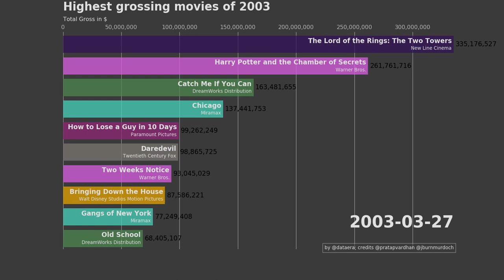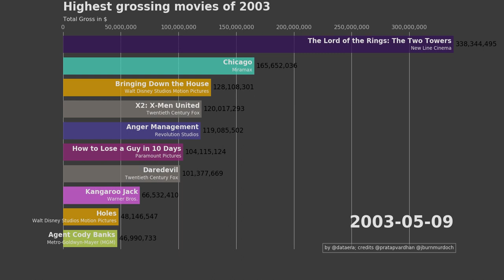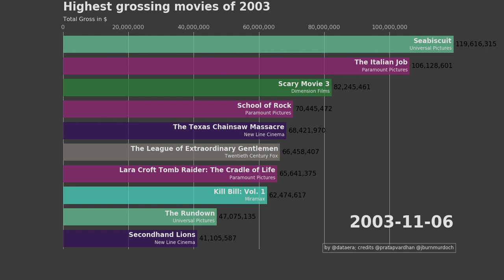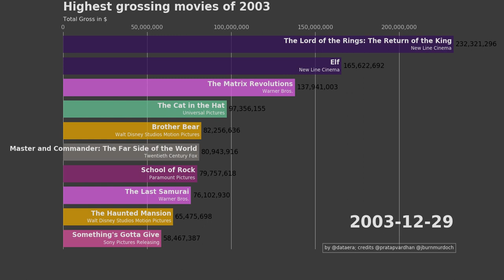2003 Top 10 movies in the US Box Office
We handled 14959 movie observations between 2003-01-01 and 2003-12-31 in this video.
What film had the biggest box office gross in 2003?
The Lord of the Rings: The Two Towers distributed by New Line Cinema had made $339,785,181

This video was made entirely with 99 Python3 lines
Hope you can help me to improve it.

Support me and the channel for more free content as usual on Youtube, and if you can support by:

Here is the list of movie names you will see in this video
['The Lord of the Rings: The Two Towers', 'Catch Me If You Can', 'Two Weeks Notice', 'Gangs of New York', 'Maid in Manhattan', 'The Wild Thornberrys Movie', 'Harry Potter and the Chamber of Secrets', 'Drumline', 'The Hot Chick', 'Die Another Day', 'Star Trek: Nemesis', 'Chicago', 'Antwone Fisher', 'Analyze That', 'The Lion King2002 IMAX Release', 'The Santa Clause 2', 'Treasure Planet', 'Adaptation.', 'Pinocchio', 'Empire', 'About Schmidt', 'Bowling for Columbine', 'The Hours', 'Sweet Home Alabama', 'Evelyn', '8 Mile', 'The Ring', '25th Hour', 'Signs', 'Ghost Ship', 'The Pianist', 'Confessions of a Dangerous Mind', 'Jackass: The Movie', "The Emperor's Club", 'Narc', 'Star Wars: Episode II - Attack of the Clones2002 IMAX Release', 'Nicholas Nickleby', 'Spirited Away', 'Personal Velocity', 'Brown Sugar', 'Solaris', 'Extreme Ops', 'Tuck Everlasting', 'The Way Home', 'The Transporter', 'Mostly Martha', 'Bloody Sunday', 'Eight Crazy Nights', 'My Big Fat Greek Wedding', 'Just Married', 'National Security', 'Kangaroo Jack', 'A Guy Thing', 'City of God', 'Darkness Falls', 'A Grin Without A Cat', 'Final Destination 2', 'The Recruit', 'Biker Boyz', 'The Guru', 'Lost in La Mancha', 'How to Lose a Guy in 10 Days', 'Shanghai Knights', 'Deliver Us from Eva', 'The Quiet American', 'Daredevil', 'The Jungle Book 2', 'Lockdown', 'He Loves Me... He Loves Me Not', 'All the Real Girls', 'Old School', 'The Life of David Gale', 'Gods and Generals', 'Dark Blue', 'Till Human Voices Wake Us', 'Cradle 2 the Grave', 'Spider', 'Bringing Down the House', 'Tears of the Sun', 'Laurel Canyon', 'The Safety of Objects', 'Irreversible', 'Nowhere in Africa', 'Bend It Like Beckham', 'The Hunted', 'Agent Cody Banks', 'Willard', 'Spun', 'Lawless Heart', 'Dreamcatcher', 'View from the Top', "Piglet's Big Movie", 'Boat Trip', 'Down and Out with the Dolls', 'Fulltime Killer', 'Head of State', 'The Core', 'Basic', 'Talk to Her2002 Re-release', 'Assassination Tango', 'Raising Victor Vargas', 'Stevie', 'The Good Thief', 'Phone Booth', 'A Man Apart', 'What a Girl Wants', 'DysFunktional Family', 'Cowboy Bebop: The Movie', 'Levity', 'The Man Without a Past', 'Anger Management', 'House of 1000 Corpses', 'Better Luck Tomorrow', 'XX/XY', 'Bulletproof Monk', 'Chasing Papi', 'A Mighty Wind', 'Holes', "Malibu's Most Wanted", 'Winged Migration2003 Re-release', 'Identity', 'Confidence', 'It Runs in the Family', 'The Real Cancun', 'People I Know', 'City of Ghosts', 'The Cremaster Cycle', 'Manic', 'House of Fools', 'Marooned in Iraq', 'X2: X-Men United', 'The Lizzie McGuire Movie', 'The Dancer Upstairs', 'Owning Mahowny', 'Blue Car', 'Spellbound', 'Daddy Day Care', 'The Barbarian Invasions', 'The Shape of Things', 'Washington Heights', 'Down with Love', 'Man on the Train', 'The Matrix Reloaded', 'Pokémon Heroes', "L'auberge espagnole2003 Re-release", 'Bruce Almighty', 'The In-Laws', 'Finding Nemo', 'The Italian Job', 'Wrong Turn', 'Together with You', '2 Fast 2 Furious', 'Whale Rider', 'Dumb and Dumberer: When Harry Met Lloyd', 'Rugrats Go Wild', 'Hollywood Homicide', 'Hulk', 'Alex & Emma', 'From Justin to Kelly', "Charlie's Angels: Full Throttle", '28 Days Later...', 'Terminator 3: Rise of the Machines', 'Legally Blonde 2: Red, White & Blonde', 'Sinbad: Legend of the Seven Seas', 'Swimming Pool', 'Pirates of the Caribbean: The Curse of the Black Pearl', 'The League of Extraordinary Gentlemen', 'Northfork', 'Bad Boys II', 'Johnny English', 'How to Deal', 'Garage Days', 'Masked and Anonymous', 'Spy Kids 3-D: Game Over', 'Lara Croft Tomb Raider: The Cradle of Life', 'Seabiscuit', 'Lucía, Lucía', 'American Wedding', 'Gigli', 'And Now... Ladies and Gentlemen...', 'Freaky Friday', 'S.W.A.T.', 'The Divorce', 'Dirty Pretty Things', 'Freddy vs. Jason', 'Uptown Girls', 'Open Range', 'Grind', 'American Splendor', 'Passionada', 'Thirteen', 'The Medallion', "My Boss's Daughter", 'Marci X', 'Step Into Liquid', 'The Magdalene Sisters2003 Re-release', 'The Battle of Shaker Heights', 'Jeepers Creepers 2', 'The Legend of Johnny Lingo', 'Civil Brand', 'Dickie Roberts: Former Child Star', 'The Order', 'Once Upon a Time in Mexico', and many more]